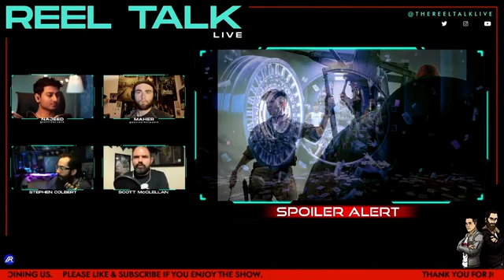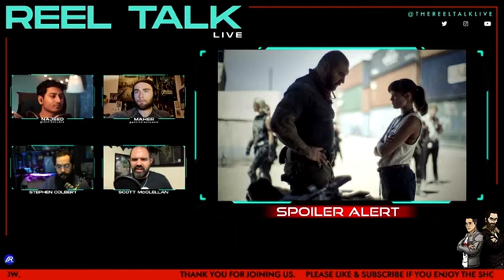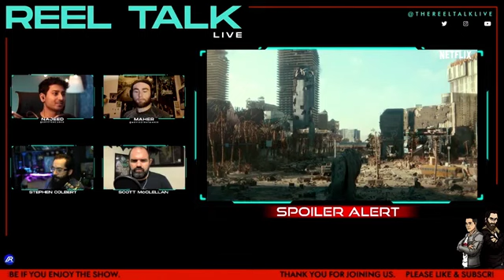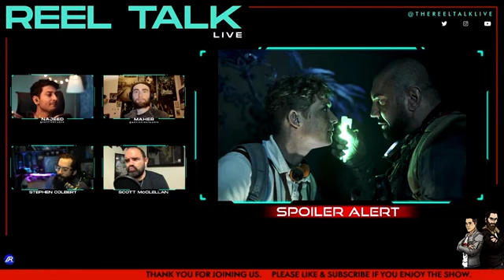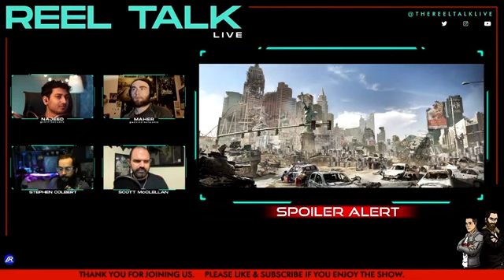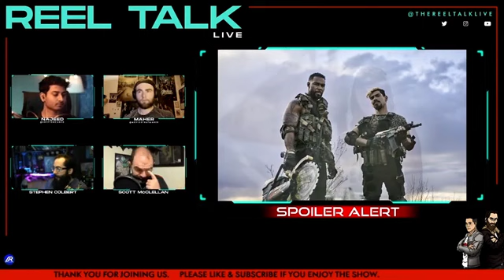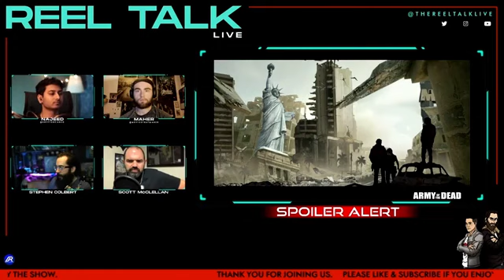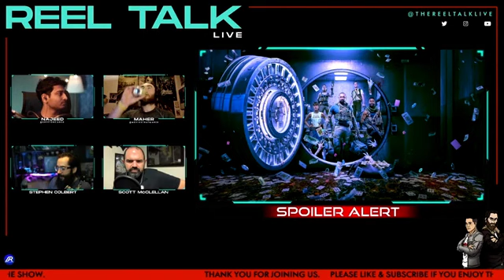Army Of The Dead - Spoiler Review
SOCIALS